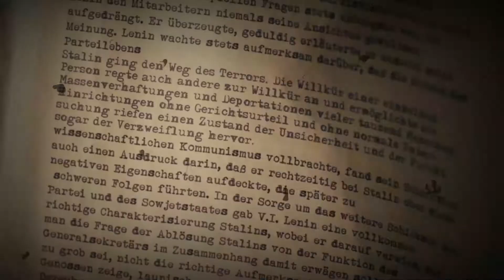BRECHT - Professora Stephany & Professor Wil - OFICINA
OFICINA - Bertolt Brecht - Wil & Stephany